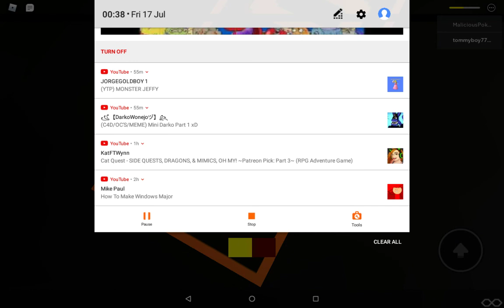The Roblox movie trying to defeat omega flowey